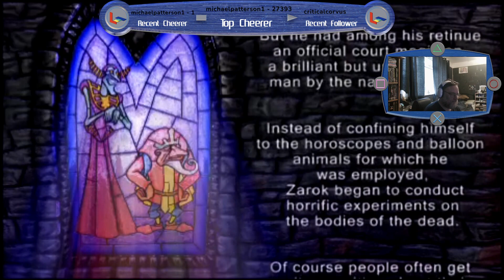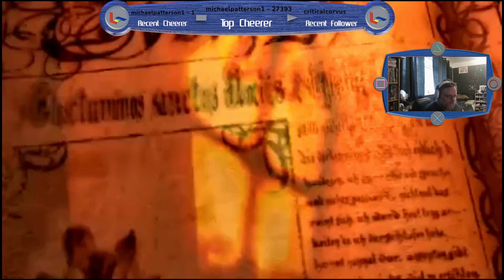Highlight: Medievil Resurrection Don't DillyDally Or Lollygag Trophy